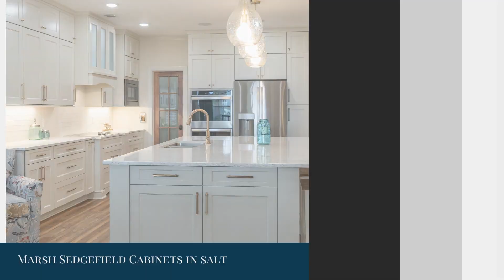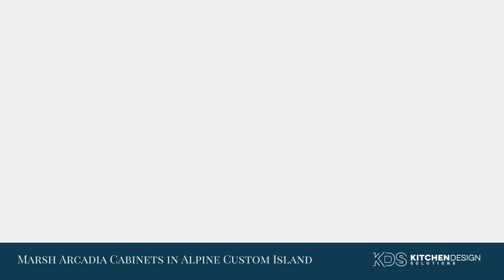Before And After Kitchen Makeovers by Kitchen Design Solutions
The kitchen is the heart of your home. It is a place where families and friends come together to enjoy quality time. Naturally, the kitchen is the focal point of your home, so you want your kitchen to fit who you are today.
Do you already have a kitchen designer in Savannah, GA, Beaufort, SC or Hilton Head Island, SC? There are some things to consider when remodeling your kitchen in Savannah, GA, Beaufort, SC or Hilton Head Island, SC. People often start their kitchen remodel by changing one of their kitchen’s minor elements, which then snowballs into a big project. Before commencing a visual overhaul of your kitchen, it helps to have a clear vision of what you want to achieve.
Having a budget in mind helps us build a framework to work within and a clear picture of what we can incorporate into your kitchen remodel. Choosing to add custom cabinets allows you to have a kitchen to match your budget. You can lower the cost of producing the custom cabinet by reducing the number of details—the simpler the design, the less expensive the cost of production you can expect to pay.
When you choose Kitchen Design Solutions as your kitchen remodeler, we offer our design services as part of your remodeling project to better help you choose the kitchen layout that works best for you. We help you design and install your new kitchen. Before you know it, you’ll have the kitchen you’ve always dreamed of and you will be proud to show it off to your family and friends.
At Kitchen Design Solutions, we enjoy making your ideas come to life. We have a seamless process for kitchen remodeling and can help you through every step.
Step 1: In-Home Consultation
This is your time to dream big! We come to your home for a consultation to meet with you, determine your wants & needs, review your inspirational images, understand the scope of your project, measure your existing space & brainstorm solutions.
Step 2: Design & Vision
Get ready to be inspired! You are invited into our showroom to view our 3-D kitchen drawings along with cabinet doors, hardware, backsplash & countertop options to visualize your new kitchen. You can suggest design changes, discuss accessories, and play around with different kitchen combinations.
Step 3: Presentation & Selections
It is time to make your final decisions. We will specify all drawings, styles, finishes & options in a contract. Then we will order all of the materials and provide you with an estimated construction schedule. Your dream kitchen is about to become a reality!
Step 4: Construction & Installation
Our professional team will keep you informed of the important steps during the construction phase from demolition, to delivery dates, to installation so that you know what to expect and when. Our professional team is there to make sure that your kitchen is completed on time and within your budget.
Step 5: Walkthrough & Quality Guarantee
We will do a final quality walk-through once everything is in place. We won't leave your side until you are completely satisfied with your kitchen, and that every detail is up to our standards. With the completion of your dream kitchen, it is time to create lasting memories with your friends and family!
Our team of professional kitchen designers is here to guide you through your remodel every step of the way. We know that your kitchen space should reflect your individual taste, and we can help select kitchen cabinets, kitchen countertops, and appliances. The relationships we have with our clients is extremely important to us. We combine your vision with our experience and deliver your kitchen down to the last detail. Our goal is to make your experience as seamless as possible so you can spend more time enjoying your kitchen with your friends and family. You will be in great hands from start to finish.